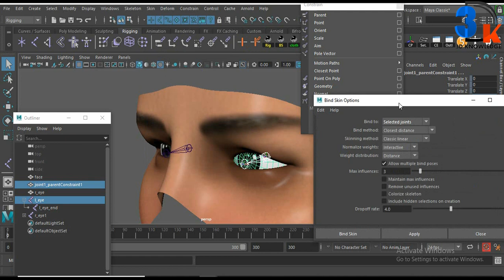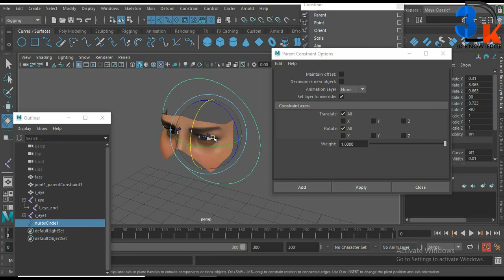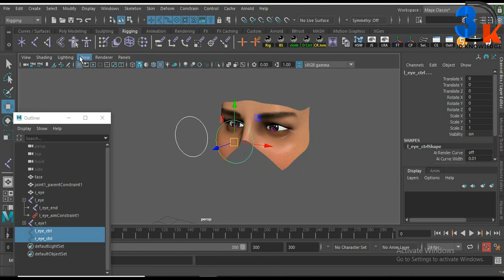Aim Constrain In Maya | Eye Rigging By Aim Constraint | How To Use Maya Aim Constrain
In this video I will show you how use Aim Constrain for eye rig.